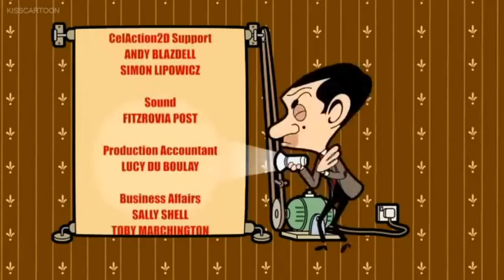Mr Bean Cartoons - Full Episodes - Sesson 4 - Cash Machine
Mr. Bean also known as Mr. Bean: The Animated Series is an animated television series produced by Tiger Aspect Productions and, only for its first three seasons, by Richard Purdum Productions and Varga Holdings. It is based on the Britishlive-action series of the same name, and the characters included Mr. Bean, Irma Gobb, Teddy, and the Reliant Supervan's mysterious driver, with the new addition of Mrs. Wicket, Bean's landlady, and her evil cat Scrapper. In February 2001, the series was officially announced, with it premièring shortly afterwards.
The series again featured little actual dialogue, with most being either little sound bites or mumbling, mild slapstick, with occasional sexually suggestive moments. Rowan Atkinson provided the voice for Bean; additionally, all of the animated Bean actions are taken from Atkinson himself. Other characters' voices are provided by Matilda Ziegler, Sally Grace, Jon Glover, Gary Martin, Rupert Degas, Lorelei King and Sophie-Louise Dann.
Despite the series' actual title being simply Mr. Bean, some broadcasters referred to this series as Mr. Bean: plus a subtitle for differentiating from the original live-action series. Disney Channel refers this series as "Mr. Bean - The Animated Series" and the original live-action series as "Mr. Bean - Live Action Series" in their schedule. The German version, aired on Super RTL, is titled "Mr. Bean - Die Cartoon-Serie".
In January 2014, ITV announced a revival of the animated series with Rowan Atkinson returning as Mr Bean, along with other cast members reprising their roles. The new series will feature 52 new episodes, the new episodes began airing from 16 February 2015 on CITV.